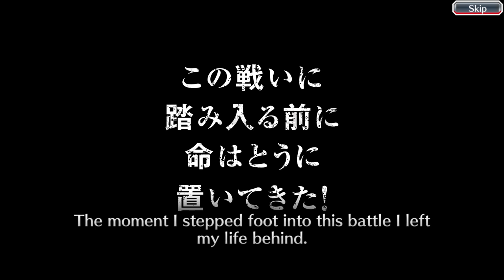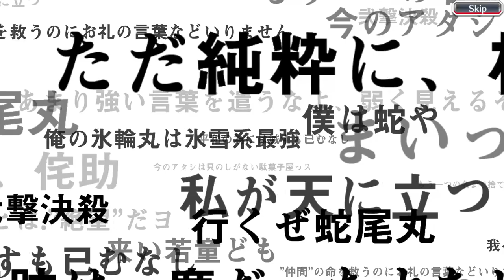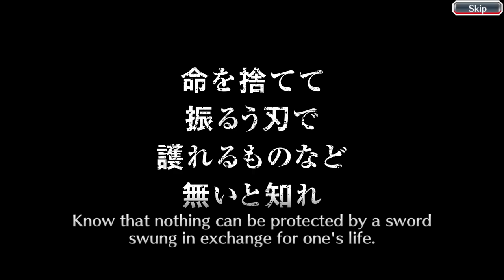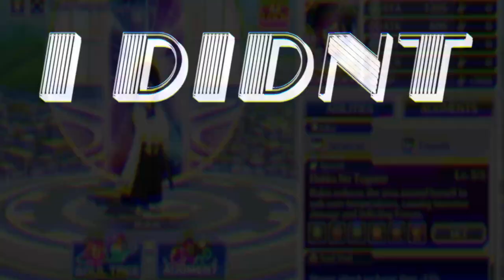The End? / Bleach: Brave Souls / TYBW Summons: New Squad 13 Captain Part 2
It is finally here! The grand finale of Isotope and KLab's never-ending war! Isotope, armed with his single brain cell, his orbs, and the support of all BBS players, goes into the battlefield: TYBW Summons: New Squad 13 Captain, to snatch his beloved Captain Rukia, with her perfected bankai, from the evil clutches of Klab! Will he manage to finally put an end to everyone's suffering and bring down klab once and for all? Or will he once again be chased down and @%*&*#&^ by that goddamn doggo? Find out on the next episode of DBZ!